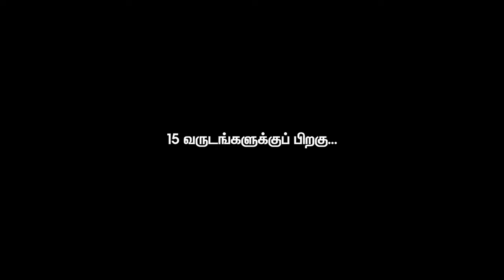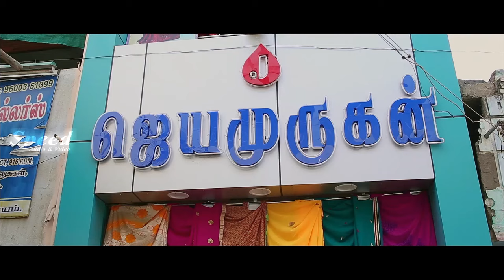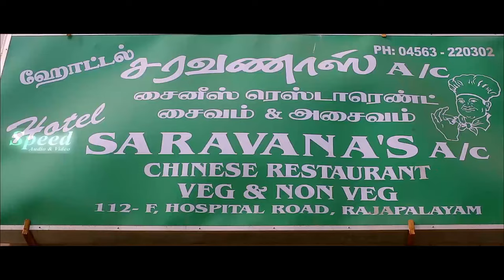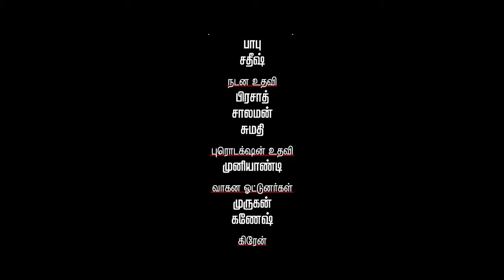Jennifer Karuppaiya Tamil Full Movie | TS Vasan | Mridula Vijay | Rajkiran